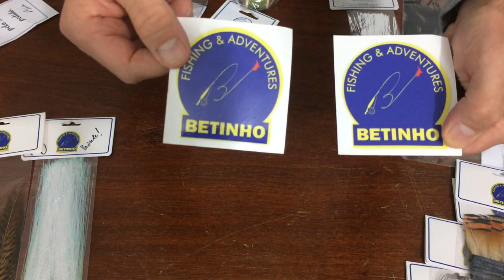Betinho Oliveira - Depoimento de Cliente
Muito gratificante quando recebemos um mensagem como está.

Recebi uma encomenda da Loja do Betinho e agora tenho muito que atar. São materiais de primeira qualidade, muito bem embalado, entrega rápida e ainda veio alguns brindes para meu agrado. Muito obrigado Betinho Oliveira.

Saiba mais sobre o Betinho Oliveira

Adalberto Francisco de Oliveira Filho, conhecido como Betinho Oliveira, criou este canal para iniciantes na modalidade e mosqueiros experientes. Aqui você terá acesso à dicas rápidas e simples sobre a pesca com mosca, em especial à arte do atado, modalidade da pesca esportiva conhecida como fly fishing.

Há mais de 20 anos que o Betinho desenvolve diversas técnicas de atado, pesquisa novos materiais, cria suas próprias iscas e é por isso é um dos principais personagens dessa modalidade na América do Sul.

Toda essa experiência, hoje é disponibilizada ao mercado, através dos produtos do Betinho Oliveira, que oferece a mais ampla linha de materiais e ferramentas para atado, equipamentos para a pesca com mosca, cursos e clínicas de pesca e de atado, além de viagens de pesca à Amazônia e à Patagonia Argentina e Chilena.

Atualmente, apresenta o programa A Arte do Atado, na Fish TV. Publica regularmente sua coluna em revistas especializadas e realiza palestras e treinamentos.

ou em nossa loja física, localizada na Rua Inácio Pereira da Rocha, 152 - Pinheiros, SP.

Grande abs
Betinho Oliveira